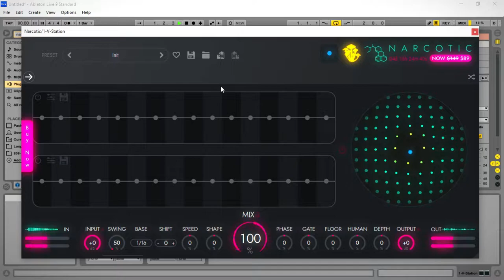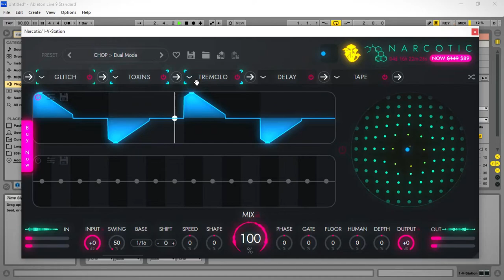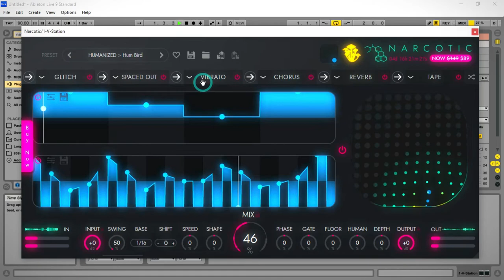FREE Multi-Effects Vst Plugin - Narcotic by LunaticAudio